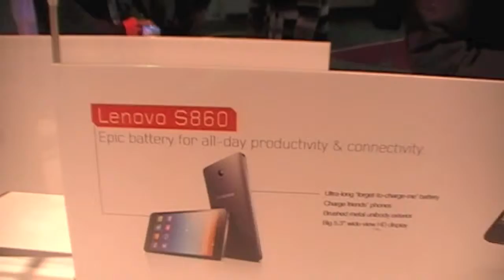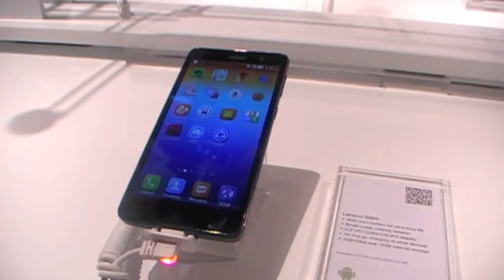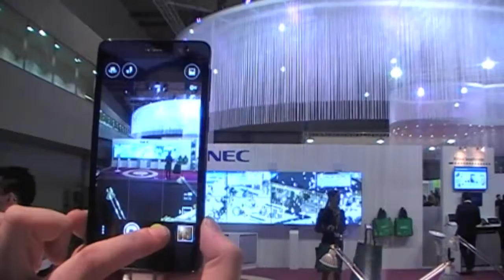Probamos el Lenovo S860 un terminal con batería de 4000mAh